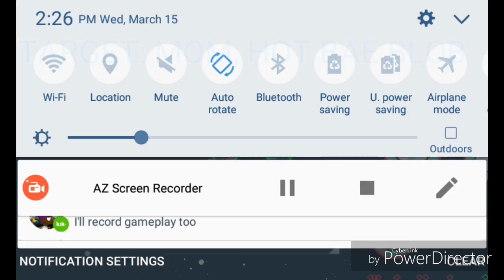MOM GETS HUMPED. HOT BAE. MOST WATCH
Today we target mom and hump her. She trys true to escape but you cant b/c where to fast